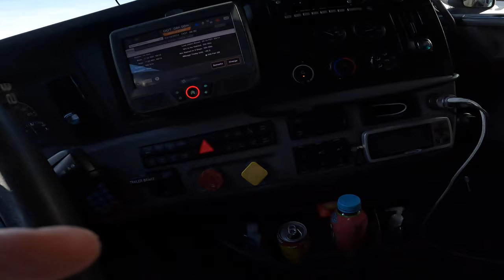Trucking Vlog Day 2 / POV Truck Driving / Picking Up A Load From Tracy California